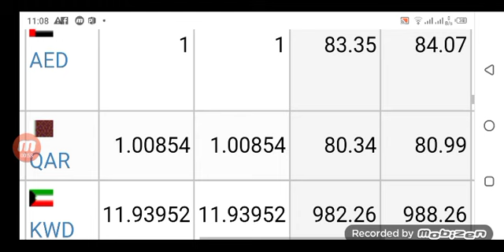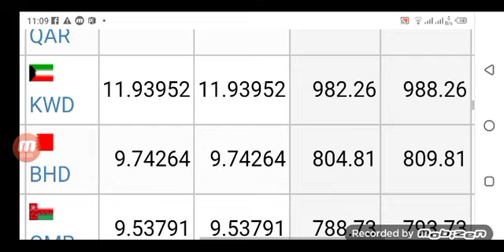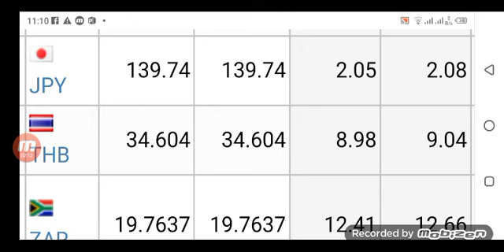Iraqi dinar news / Omani Rial to Rupee Exchange Rate 26/5/2023